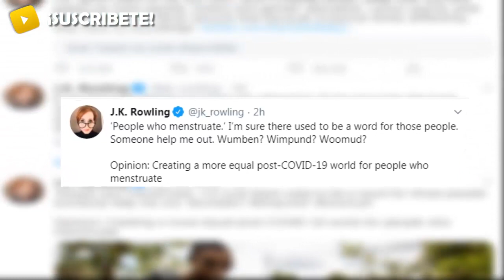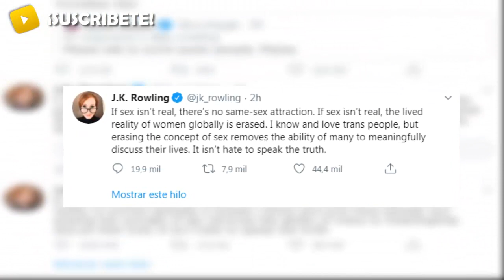JK Rowling en POLÉMICA por sus COMENTARIOS en TWITTER || Escritora de Harry Potter CANCELADA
➤ Jk Rowling está envuelta en una polémica | Las declaraciones de JK Rowling: ''Conozco y amo a las personas trans pero..'' han acrecentado y avivado muchas opiniones y criticas debido a sus publicaciones o tweets en twitter. J.K Rowling (la escritora de Harry Potter y más), sube a tendencia mundial. Sus post se hicieron viral

Aquí te explico lo que pasó, por qué es tendencia y sus tweets en español.